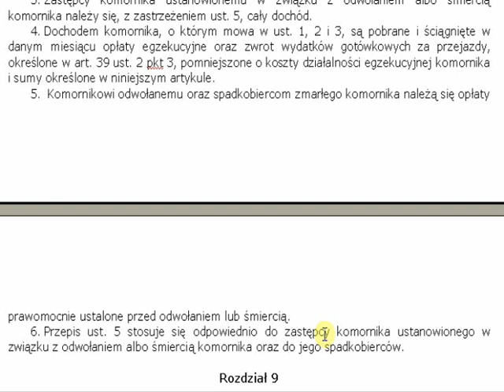Dochód komorników [komornicy sądowi].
Ustawa o komornikach sądowych i egzekucji - rozdział 8: dochód komorników (art. 63 uoksie), czyta prawnik Łukasz Rosiak.

Więcej danych dostępnych jest na kanale na YouTube zatytułowanym "Prawo Lektor" zlokalizowanym pod linkiem oraz na stronie internetowej

Rozdział 8
Dochód komorników
Art. 61. (uchylony).
Art. 62. (uchylony).
Art. 63. 1. Z zastrzeżeniem odmiennej umowy zawartej między komornikiem i zastępcą komornika, o którym mowa w art. 26, zastępca komornika pobiera 25% dochodu zastępowanego komornika w pierwszym miesiącu sprawowania zastępstwa, a w następnych miesiącach - 50% tego dochodu.
2. Jeżeli przyczyną zastępstwa jest zawieszenie komornika w czynnościach, zastępcy komornika należy się do czasu ustania zawieszenia komornika w czynnościach dochód określony w ust. 1, nie dłużej jednak niż przez okres jednego roku. Po upływie jednego roku od dnia zawieszenia komornika w czynnościach zastępca komornika pobiera 100% dochodu zastępowanego komornika.
3. Zastępcy komornika ustanowionemu w związku z odwołaniem albo śmiercią komornika należy się, z zastrzeżeniem ust. 5, cały dochód.
4. Dochodem komornika, o którym mowa w ust. 1, 2 i 3, są pobrane i ściągnięte w danym miesiącu opłaty egzekucyjne oraz zwrot wydatków gotówkowych za przejazdy, określone w art. 39 ust. 2 pkt 3, pomniejszone o koszty działalności egzekucyjnej komornika i sumy określone w niniejszym artykule.
5.  Komornikowi odwołanemu oraz spadkobiercom zmarłego komornika należą się opłaty prawomocnie ustalone przed odwołaniem lub śmiercią.
6. Przepis ust. 5 stosuje się odpowiednio do zastępcy komornika ustanowionego w związku z odwołaniem albo śmiercią komornika oraz do jego spadkobierców.